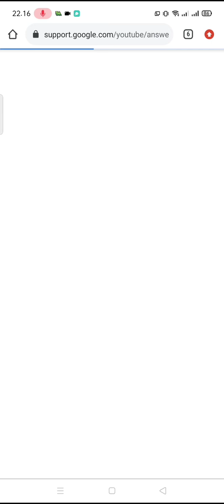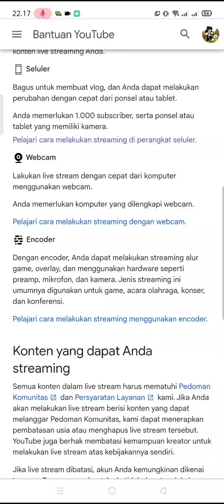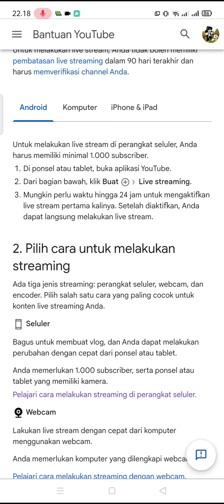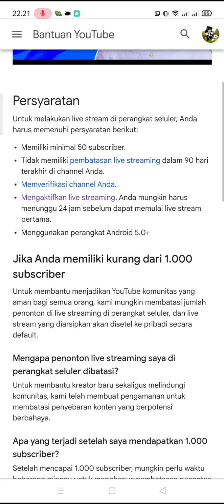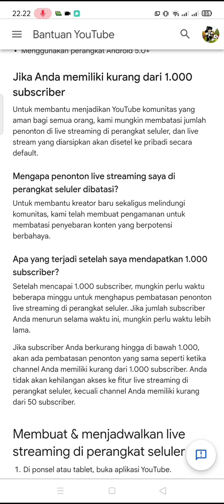Rencananya mau live streaming, eh malah gak bisa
dan jangan lupa juga aktifkan loncengnya supaya tahu video-video terbaru dari channel ini.

(Katanya harus menunggu 24 jam tapi ini lebih)
Maaf suaranya gak kresek - kresek karena suara sambil bicara itu karena ada anginnya
Device HP Android saya: (Nov 2020)
- Android 10
- GPU Adreno 616
- 4Gb Ram + 64Gb Rom
(Konten game Dan hanya untuk bersenang-senang)